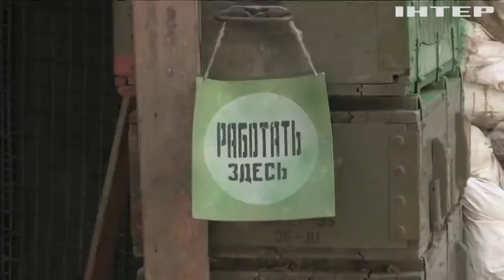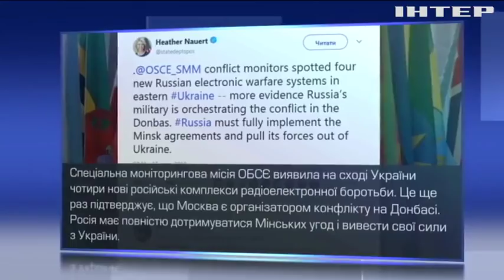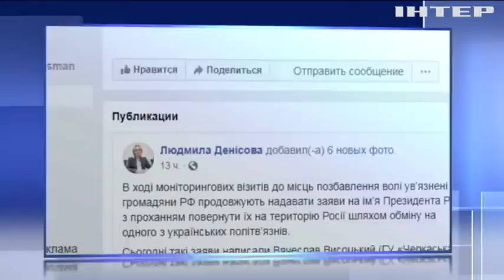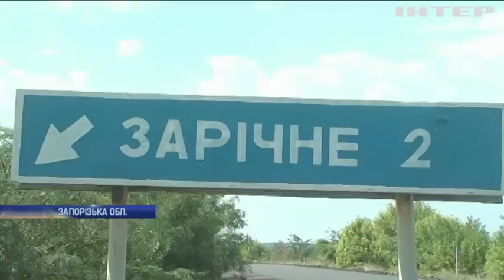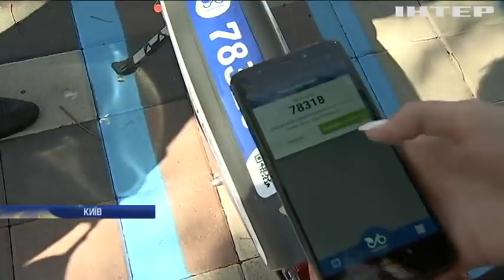Новости 9:00, выпуск за 16 августа 2018 года